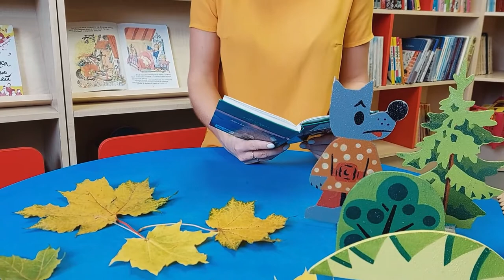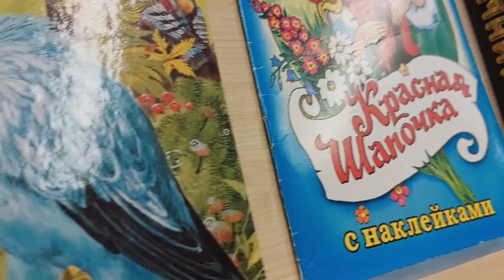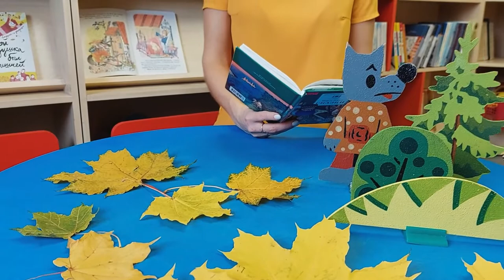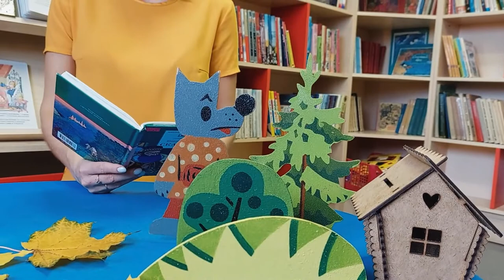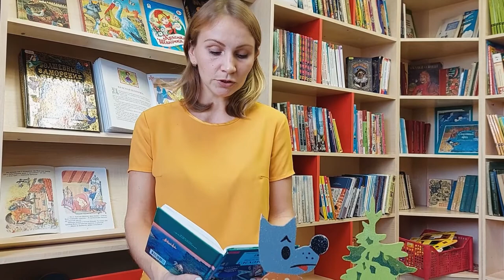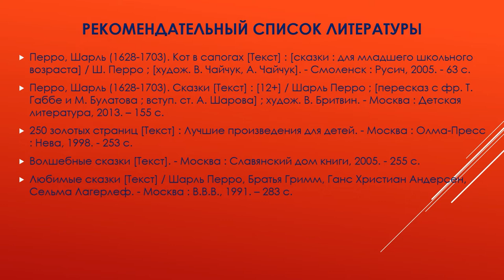Иллюстрируем сказку «Красная шапочка»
Исакогорская библиотека № 12 предлагает мастер-класс по созданию иллюстрации к сказке Шарля Перро «Красная шапочка» с использованием осенних листьев